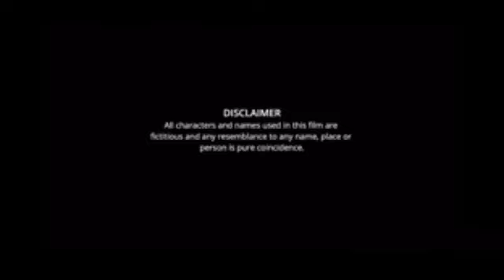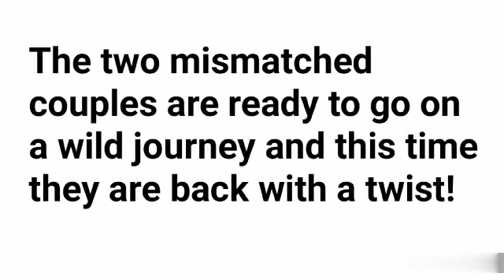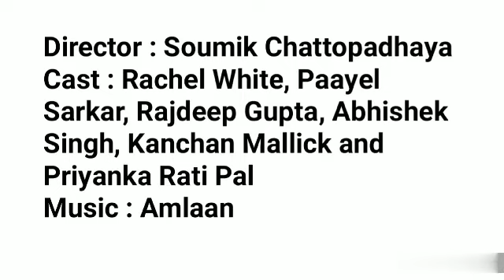Mismatch 3 Full Movie Youtube facts | Rachel, Paayel, Rajdeep, Abhishek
Director : Soumik Chattopadhaya
Cast : Rachel White, Paayel Sarkar, Rajdeep Gupta, Abhishek Singh, Kanchan Mallick and Priyanka Rati Pal